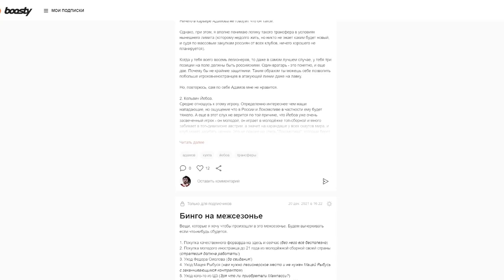Бинго межсезонья. 20 вещей которые обязательно должны произойти с Локомотивом этой зимой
Эта зима очень важна для "Локомотива" - команда продолжает обновляться, а значит нужны трансферы как на вход, так и на выход. Сборы в Марбелье год назад позволили перезагрузить команду - и сейчас нужно повторить, но уже с новым главным тренером. А кроме того, зимние сборы - пора контента, и посмотрим как с этим справится медиаслужба.

Я составил 20 пунктов, которых жду этой зимой от "Локомотива". Посмотрим сколько из них сбудется к концу февраля. А вы предлагайте свои варианты, что обязательно должно произойти в это межсезонье.